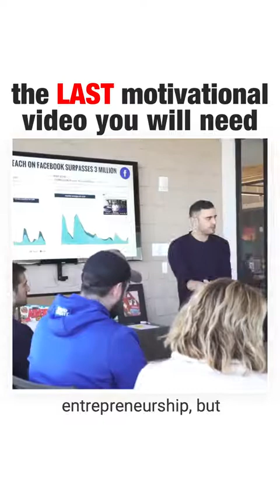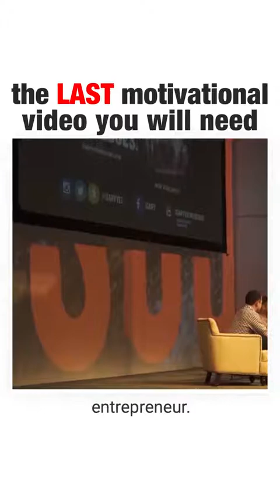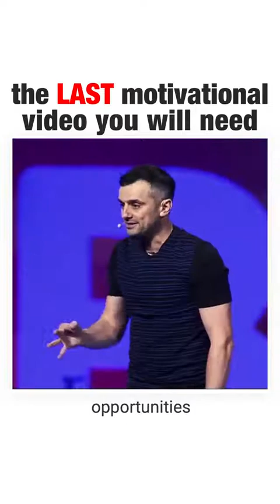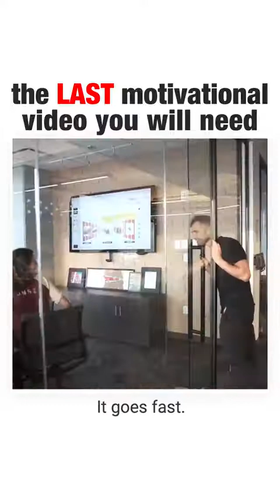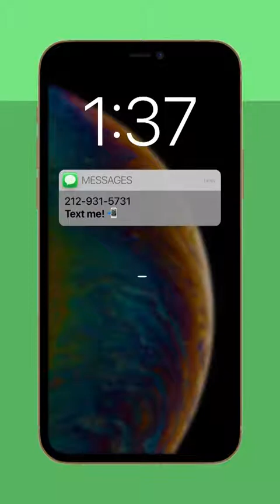The last motivational video you will need by Gary vee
the last motivational video you'll need